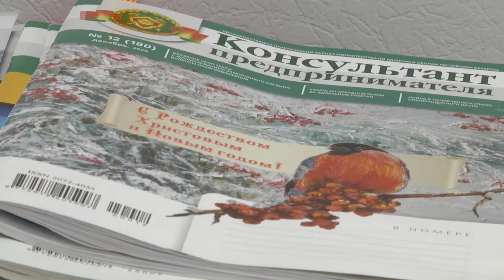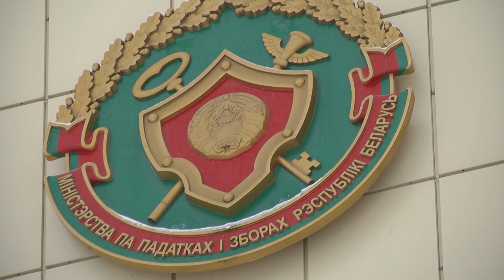2021-02-10 г. Брест. Информация налоговой инспекции. Новости на Буг-ТВ.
Рынок недвижимости пестрит интересными предложениями и эксклюзивными проектами застройки. Но не всегда такое жилье может быть по карману. Особенно молодым специалистам и тем, кто только начинает жизнь в новом городе. Здесь есть альтернатива: выбрать для себя так называемую «съемную» квартиру. Как правило, такие квадратные метры сдают те, у кого в собственности несколько жилых помещений, часть из которых пустует. Ведь сдавая жилье в аренду, его собственник может иметь дополнительный доход. Как оформить сделку так, чтобы это было легально – ответ дают специалисты инспекции Министерства по налогам и сборам по Ленинскому району города Бреста.